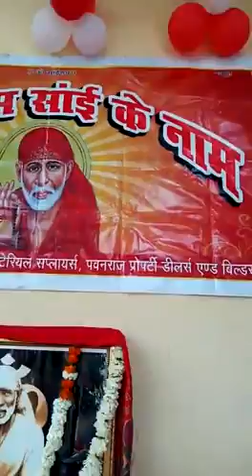Singer Abhilash tiwari बाबा म्यूजिकल ग्रुप सांई भजन संध्या 24/01/2017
बाबा म्यूजिकल ग्रुप  सांई भजन संध्या के कुछ पल 24/01/2017 बी सेक्टर मंदिर पर